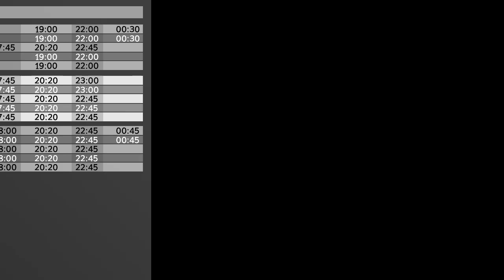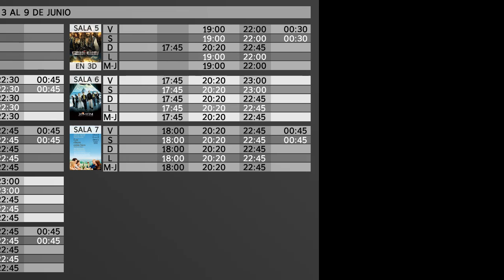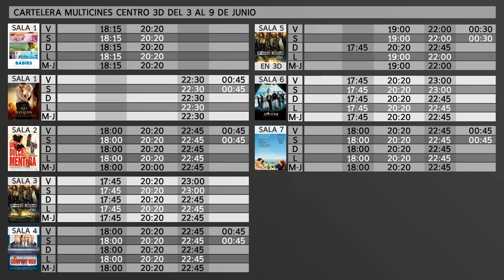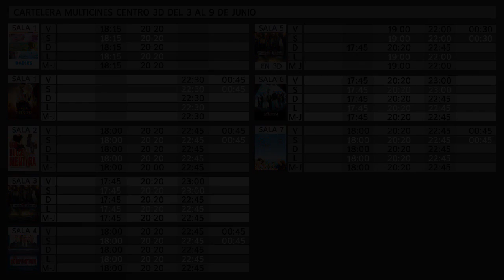Lugo Junio 03 h2